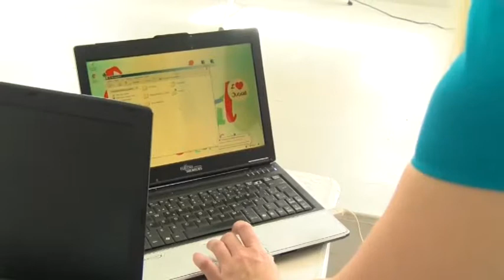Nueva charla del AMPA El Zurrón dedicada al empoderamiento de los hijos e hijas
El pasado viernes, 27 de abril, el AMPA El Zurrón del CEIP Aguatona dinamizaba una nueva charla gratuita sobre temas de interés general para los padres y madres del municipio. En esta ocasión la misma se denominó “Empoderamiento para cambiar el mundo. Método Colorful".

La charla fue impartida en el local social de Cercado Grande (Ingenio) por parte de la educadora social, Yurena García Sánchez, del Espacio Infantil Colorful,  sito en calle Princesa Tenesoya, 96, del Cruce de Arinaga (Agüimes). El objetivo de la misma fue concienciar del necesario empoderamiento positivo de nuestros hijos e hijas, explicando cómo hacer que su liderazgo en su proyecto de vida se inspire en sus sueños, sus talentos y su propia construcción de su futura vida independiente y dando herramientas a través de estrategias y dinámicas para hacer que crezcan en sus talentos, maduren a su ritmo y construyan ese proyecto de vida.

Según la ponente, “los/las menores que creen en sí mismos y se inspiran de forma autónoma y consciente en su día a día también son más felices. Eligen y creen en lo que eligen porque lo viven como un reto propio y singular. Si sabemos respetar sus ritmos y damos rienda a sus talentos, serán, como mínimo, eso mismo; lo que quieren y lo que sus talentos les ayuden a ser”.